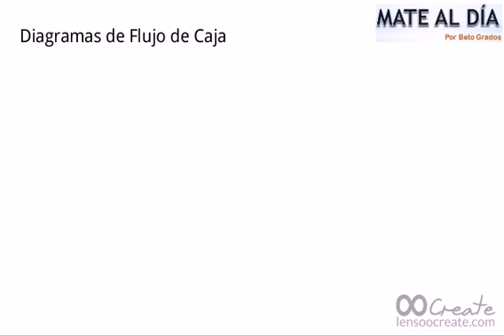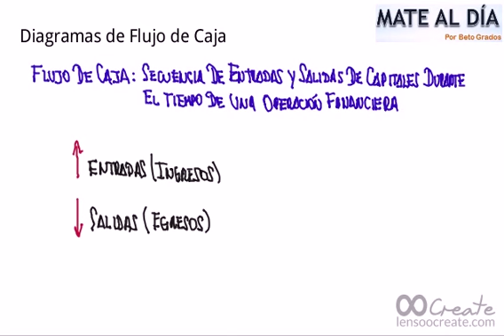3_MatFin Conceptos Básicos 3: Diagramas de Flujo de Caja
Vídeo sobre qué es un diagrama de flujo de caja y cómo se elabora, desde el punto de vista del prestamista y del prestatario.